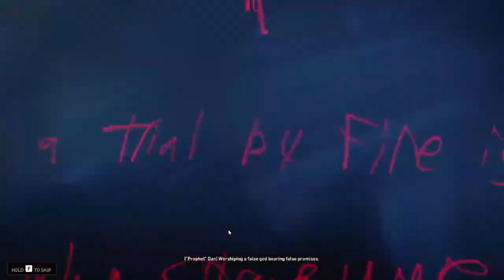Noodle Simulator 2022 | B4B 11-1 Light Guide Us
Children of the Worm expansion has arrived!

DLC playthrough with my friends @sacaro_,   @MysticGeorge69 and @bubblymango4314.

Thumbnail B4B by @ianrunnels.

-- TIMESTAMPS --

00:00 Intro
00:14 Gameplay
06:55 Mission Complete

-- LINKS --